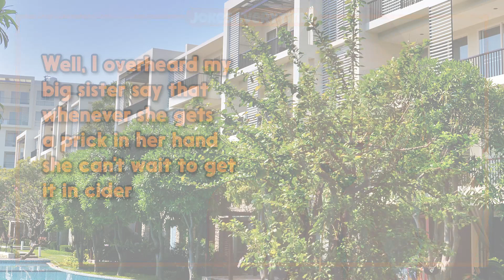Dirty Joke – Older Sister Taught Me About S&X Mom | Jokes EveryTime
0:00 - Intro
0:06 - The Joke
0:53 - More Jokes